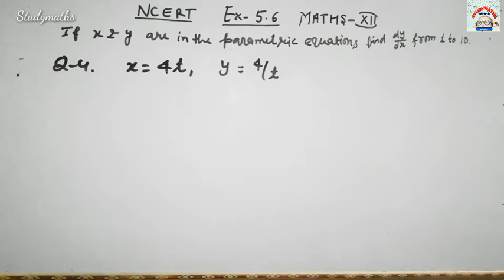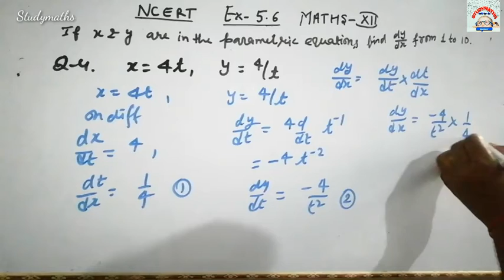NCERT Ex - 5.6 Unit-3 Continuity and Differentiability NcertSolution